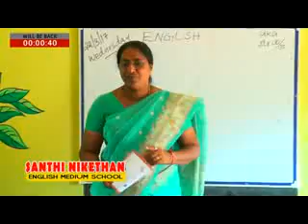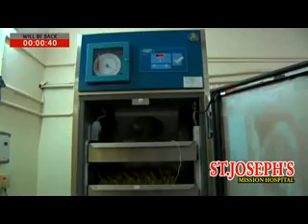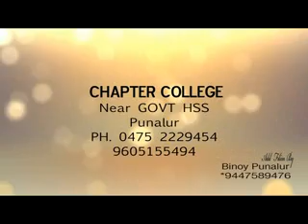ad 22 05 2017 NEWS OUT